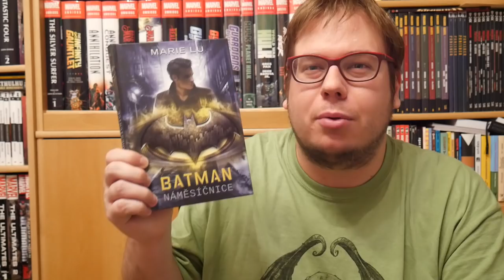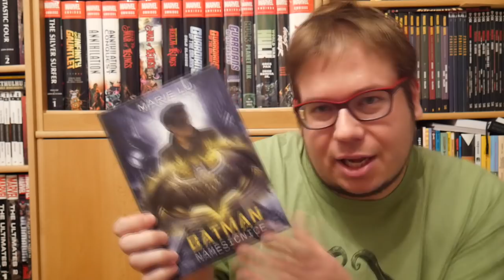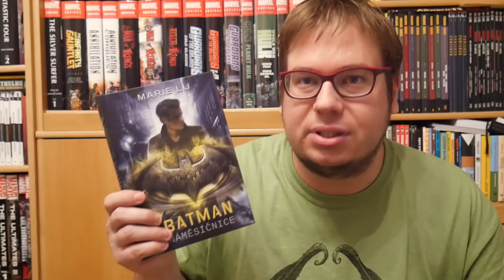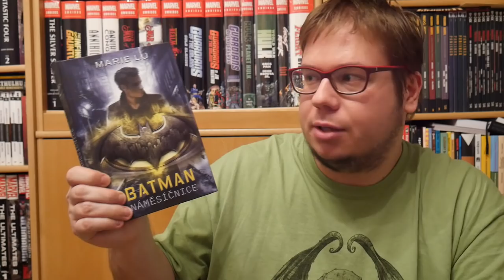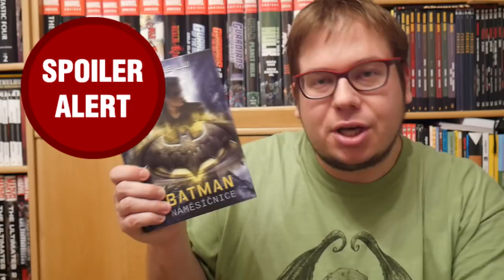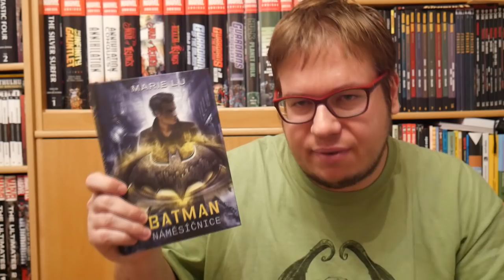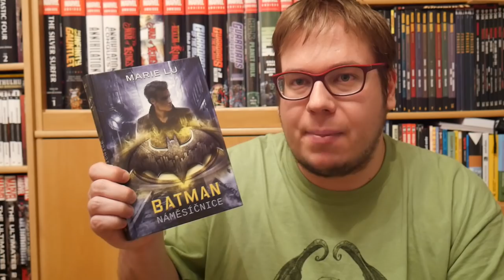Batman: Náměsíčnice | Mladý a neklidný Bruce Wayne